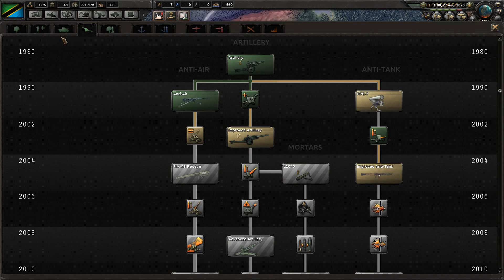Hearts of Iron 4 - Modern Day Mod 2017 - Monarchy Tanzania - Tough South Africans! #2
Hearts of Iron 4! Victory is at your fingertips! Your ability to lead your nation is your supreme weapon, the strategy game Hearts of Iron IV lets you take command of any nation in World War II; the most engaging conflict in world history. From the heart of the battlefield to the command center, you will guide your nation to glory and wage war, negotiate or invade. You hold the power to tip the very balance of WWII.  It is time to show your ability as the greatest military leader in the world. Will you relive or change history? Will you change the fate of the world by achieving victory at all costs?

Hearts of Iron 4 Modern Day
Hearts of Iron 4 Modern Day Mod
Hearts of Iron 4 Millennium Dawn
Hearts of Iron 4 Tanzania
Hearts of Iron 4 Monarchy Tanzania
Modern Day War
Millennium Dawn Mod Gameplay
New World Order
Killing everyone
Brexit Edition
Rebel yell